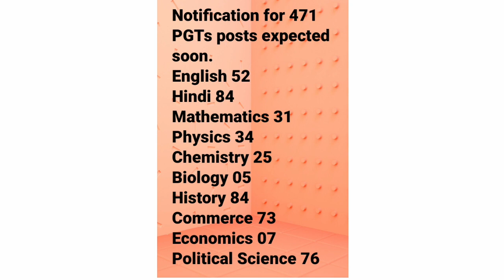Lecturer Posts HP 2023 | PGT POSTS Hppsc| subjective Post information expected